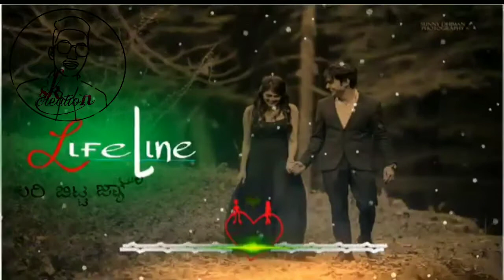kannada videos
SK